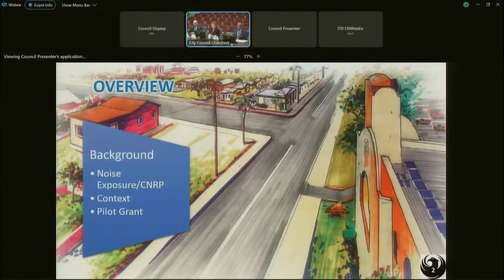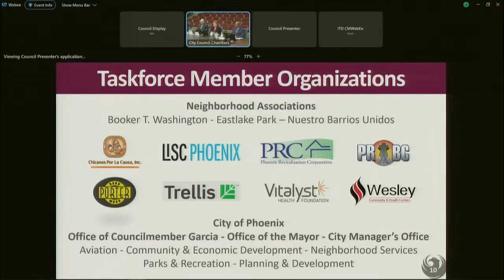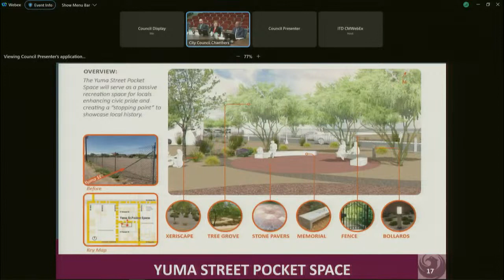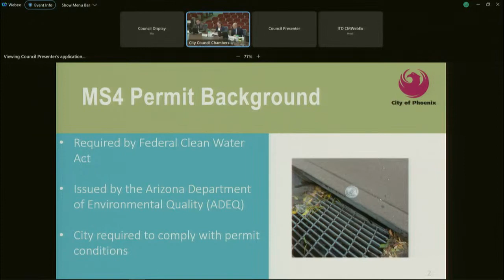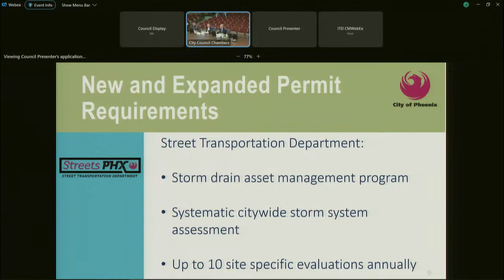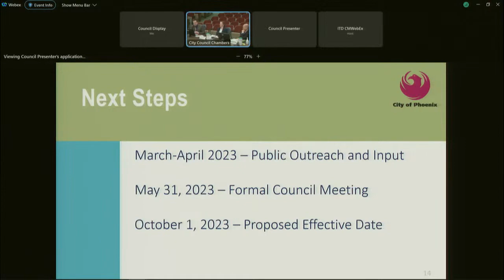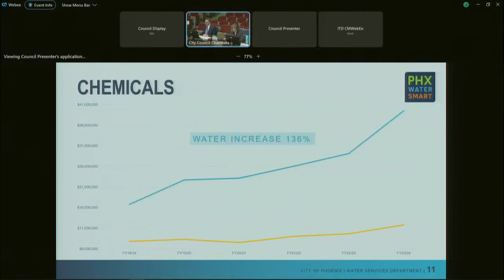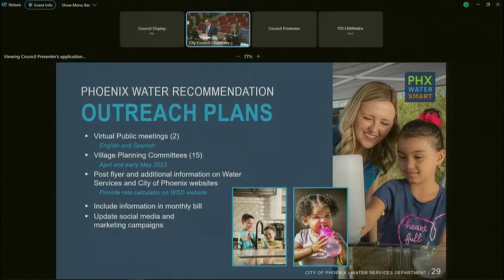TRANSPORTATION INFRASTRUCTURE, AND PLANNING SUBCOMMITTEE MEETING - FEBRUARY 15, 2023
*This event will start at 10 a.m.

Web: https:/Phoenix.gov
Social: @CityofPhoenixAZ on Facebook, Twitter and Instagram